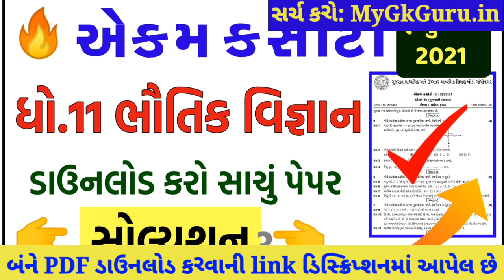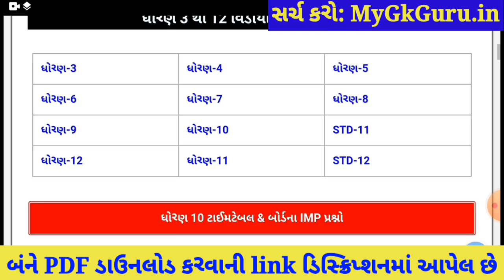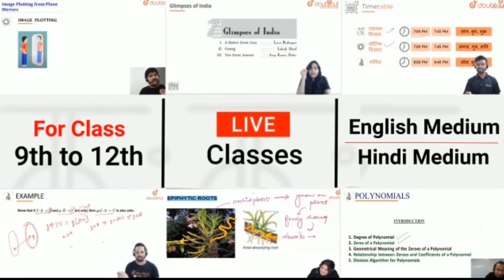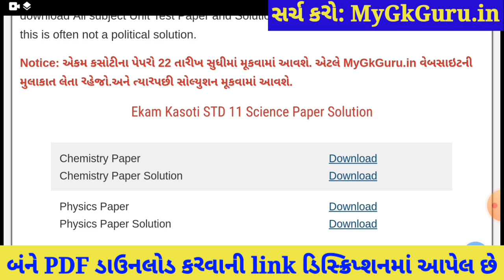💥STD 11 Ekam Kasoti 7 Physics Solution, STD 11 Ekam Kasoti 7 Physics, Ekam Kasoti 7 STD 11 Physics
STD 11 Physics Ekam Kasoti 7 Solution 2021, STD 11 Ekam Kasoti 7 Physics 2021, Ekam Kasoti 7 STD 11 Physics, Ekam Kasoti STD 11 Physics, STD 11 Ekam Kasoti 7. Bhautik Vigyan

More Features :
1) Saari important books milengi solved video solutions ke saath
2) Previous year papers, Important PDFs, Question Bank
3) Crash Course, Mock Tests, Quiz
4) India's biggest student's community
& much more

3 Crore se zyada bachho ka bharosa!!

Other Related Search Queries :
Ekam kasoti 7 STD 11 Physics
Ekam Kasoti

in this video I am providing complete Ekam Kasoti std 11 Physics solution 2021. Physics ekam kasoti solution March 2021.
Ekam Kasoti Solution, Ekam Kasoti Std 11, std 11 ekam kasoti March 2021, Std 11 Physics ekam kasoti, Ekam Kasoti, Ekam Kasoti dhoran 11, Std 11 Ekam Kasoti Solution Physics, Gujarat board, Std 11 Unit test.